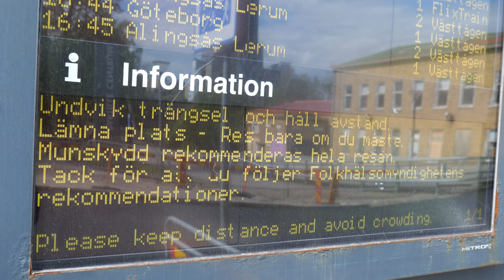FlixTrain between Göteborg and Stockholm arrived and departed from Partille Station on 22-May-2021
4k60. On Saturday and Sunday, 22-23 of May, 2021, Flixtrain's passenger trains between Stockholm and Göteborg, and vice versa, departed from and arrived at Partille Station as the terminal station instead of Göteborg Centralstation, 10km west of Partille.
The station house was built in 1901 and replaced the original station from 1856. The station building is now a restaurant.